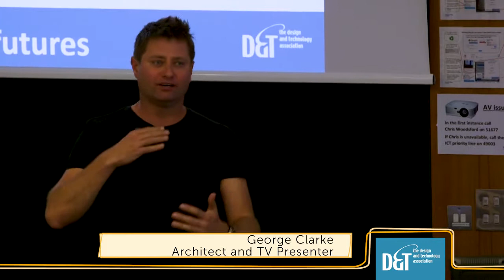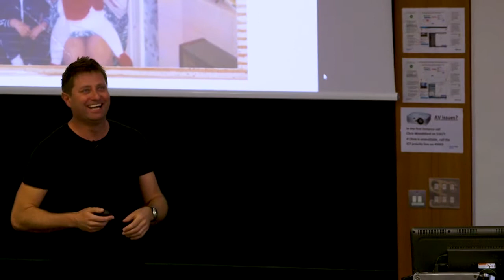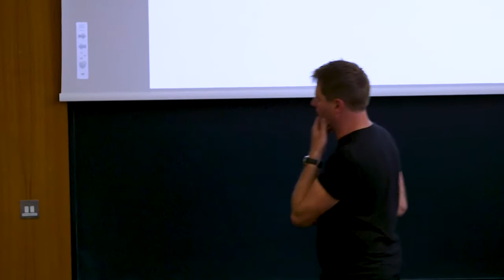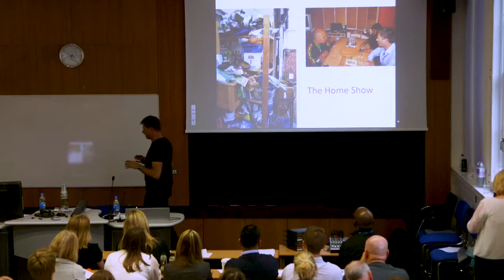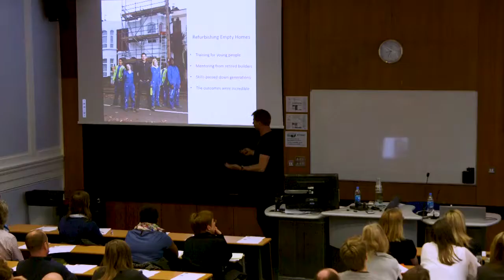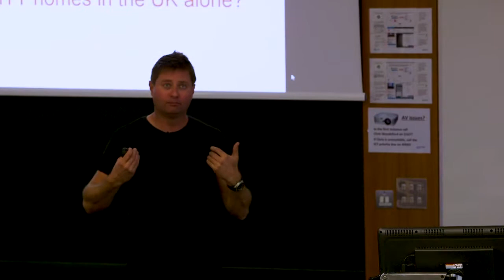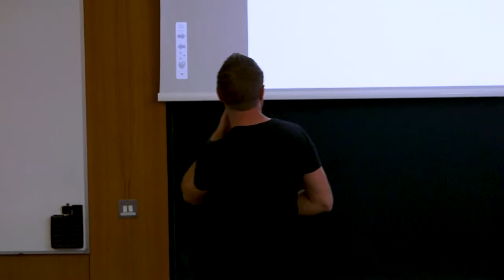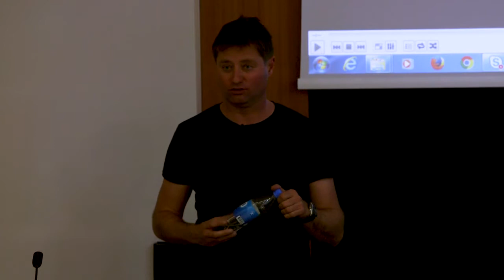D&T Futures Lecture - George Clarke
Hear from George Clarke, as part of D&T Futures Lecture Series. George is an architect, creative director of George Clarke + Partners, and a founder of TV production company Amazing Productions. George is the presenter of several very successful series for television, including Channel 4’s Restoration Man and The Great British Property Scandal and George Clarke’s Amazing Spaces.

George and his multi-disciplinary teams have designed and realised a diverse portfolio of work from new build and residential refurbishments through to high profile developments in retail, commerce, arts, culture and regeneration. Passionate about design, George has established a reputation for innovative design and clear, inventive architectural concepts.

More recently George has launched The Ministry of Building Innovation (MOBI) whose mission is to challenge current thinking in housing and develop innovative ways to build homes. George is working with Teesside University to develop a suite of new courses, spearheading advanced home design, advanced manufacturing and construction thinking.